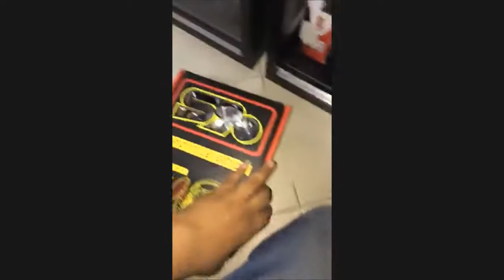VLOG #3: Throttle body S90!